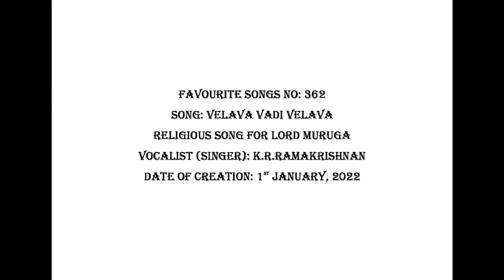FAVOURITE SONGS NO: 362 VELAVA VADI VELAVA (DEVOTIONAL SONG)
K R RAMAKRISHNAN (Vocalist: Singer)  has created this devotional song for Lord Muruga. The original Devotional song was sung by Ms. A.R.Ramani Ammal.